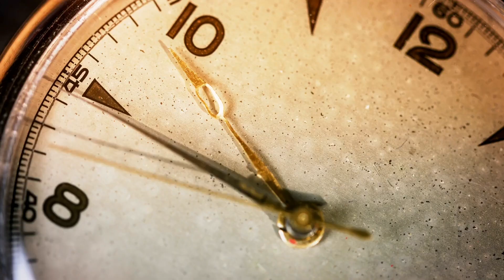El "YO SOY" es PLURAL | Eder Campos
🔴  YO SOY cuando TÚ ERES y por lo mismo SOMOS.
Somos un espejo, y podemos ayudarnos los unos a los otros, porque somos el reflejo del otro, mientras somos, los demás tambien son y el yo soy se vuelve plural porque entre todos lo formamos y seguimos creciendo, conociéndonos y avanzando.

Adquiere mi libro aqui 👇🏻